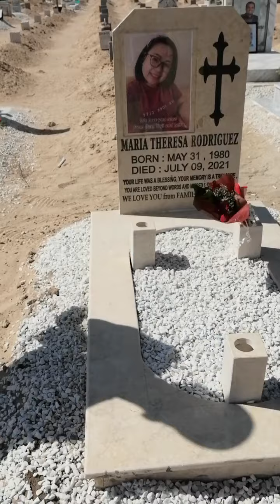Kuwait cemetery..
Preparing undas sa kuwait...